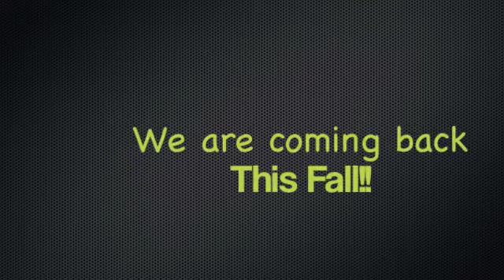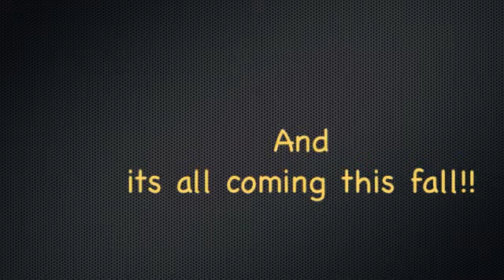We're Back!!!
The Untitled Show Trailer for this fall!